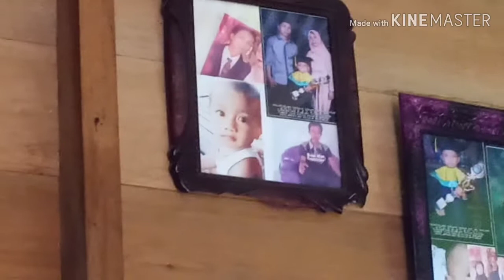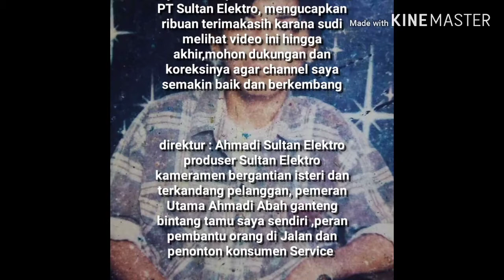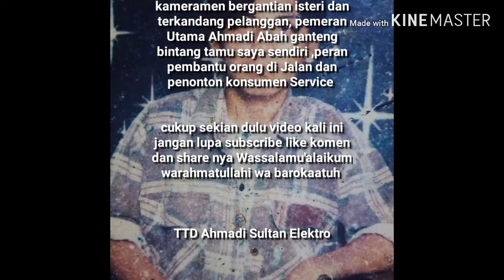TV LG 21slim matot, warna acakadul pelangi'